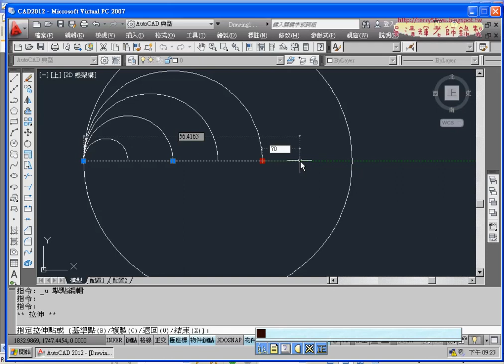05 拉伸線段長度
01_開啟CAD環境與AUTOCAD典型
02_工具列設置與講義
03_滑鼠滾輪用法
04_輔助線與鎖點技巧
05_拉伸線段長度
06_旋轉與複製指令

課程特色：
1.完全是何沒基礎者學習。
2.不用記任何指令。
3.先熟悉使用環境與基本題。
4.把證照題範例，可學繪圖也可學會證照題，進而取得專業證照。

AutoCAD,2012,2D,入門使用技巧,TQC,TQC+,TQC PLUS,電腦證照,勞工大學,AutoCAD WS,免費線上影音,吳清